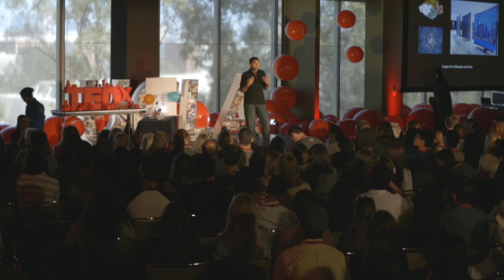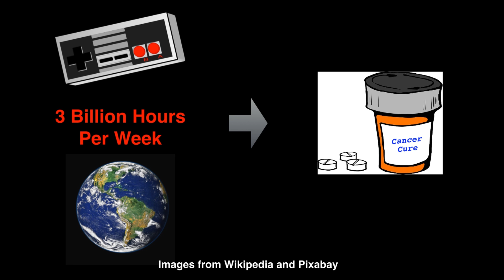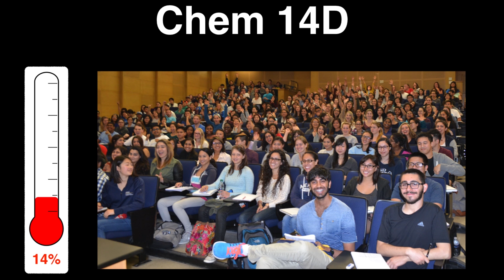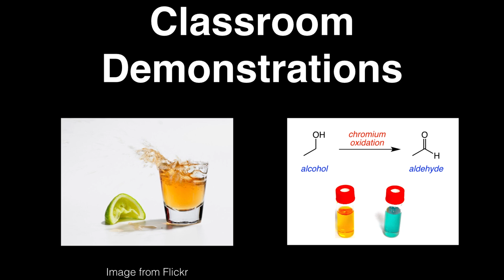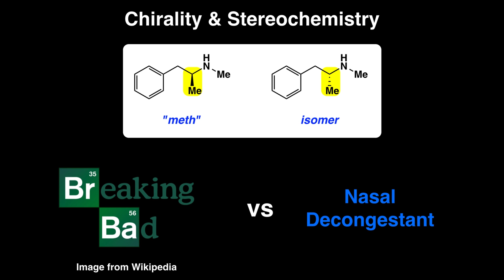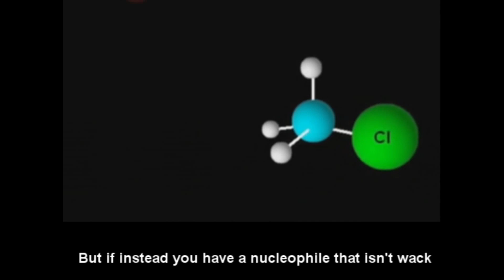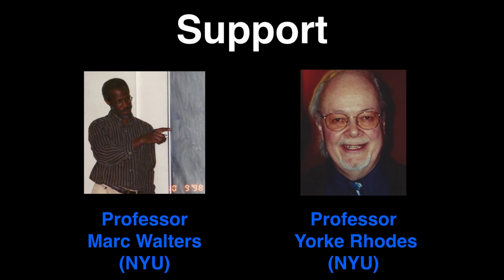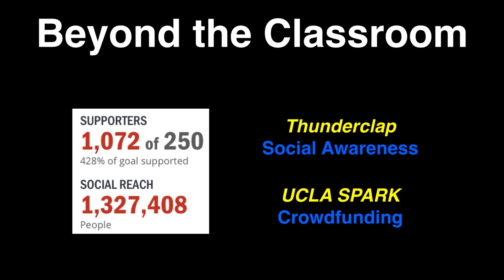Challenge your perceptions | Neil Garg | TEDxUCLA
Shots of tequila? Chemistry music videos? Neil Garg, an innovative Professor at UCLA, tells us about his educational initiatives that have transformed the scariest of all subjects - organic chemistry - into one of UCLA’s most popular courses. Garg’s TEDxUCLA talk will restore your faith in science education and inspire you to challenge your perceptions.

Neil Garg is a Professor in the Department of Chemistry and Bio Chemistry at UCLA.